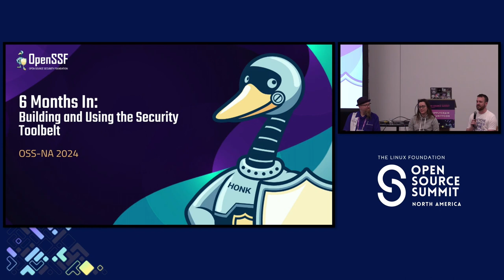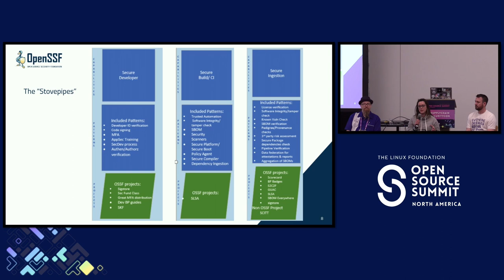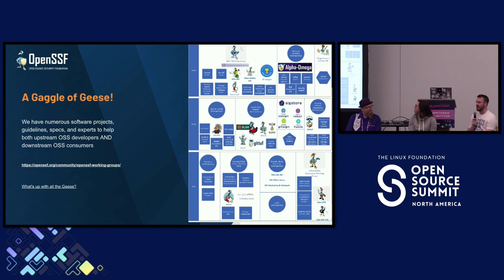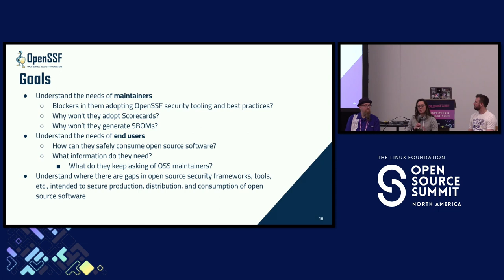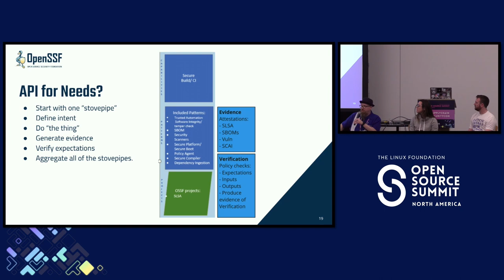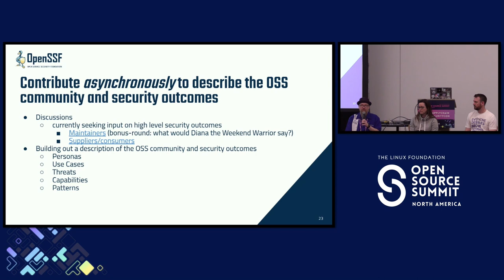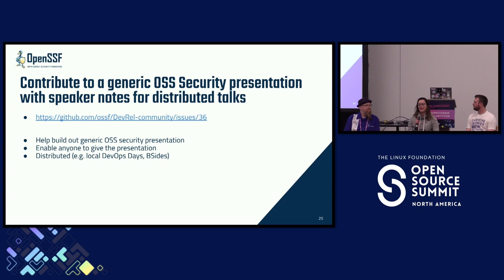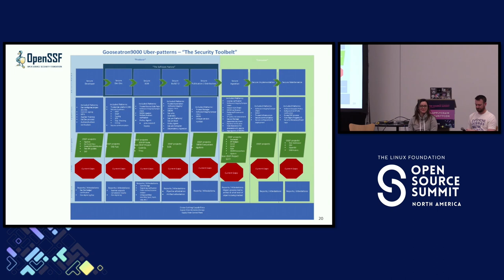Panel Discussion: 6 Months In: (Building and) Using the OpenSSF Se...- Sarah Evans, CRob, John Kjell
Panel Discussion: 6 Months In: (Building and) Using the OpenSSF Security Toolbelt - Sarah Evans, Dell Technologies; CRob, Intel; John Kjell, TestifySec

6 months ago, a small flock of motivated OpenSSF volunteers took flight and started the Security Toolbelt special interest group. Known as “Toolbelters”, their mission is to identify a set of personas, use cases, capabilities, threats, patterns that span the software supply chain to mitigate OSS security threats. These patterns align OpenSSF and other OSS security tools as they apply to various combinations of personas, use cases, capabilities, and threats. Along the way, toolbelters perform gap analysis against current tools available to mitigate threats and identify where investment and resources are needed to close gaps. The outcome is a documented toolbelt spanning the software supply chain advocating for what tools to use when, and where, in the supply chain. At the end of this session, attendees will be able to identify tools from the OpenSSF toolbelt that apply to their area of interest in the Software Supply Chain. Attendees will also understand their participation opportunities to continue iterating on and building the toolbelt.